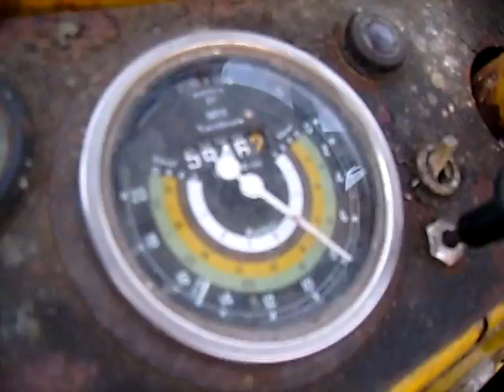BM Volvo 350 Boxer with snowblower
BM 350 Boxer with Øveraasens Viking PW 800 front-mounted snowblower.
The power is taken from the PTO axle in the back of the tractor, and directed forward by a gear. The snowblower is pushed by a frame mounted under the tractor.
Each fan is 800 mm. in diameter.
The tractor was used by "Statens Vegvesen" (The National Road Administration) to clear the roads at the mountain.